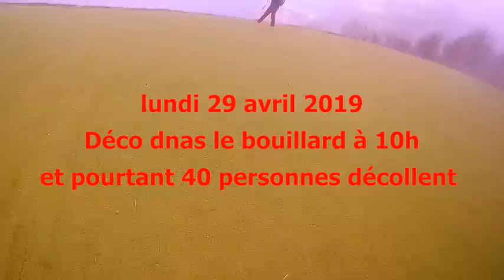Vidéo complète parapente Vol Forclaz déco dans le brouillard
C’était un lundi de semaine, le déco est dans le  nuage à 10h, je monte quand même, me disant que je serai surement seul. Et bien non, 40 personnes au décollage, dont certain n’hésitant pas à décoller sans visibilité. Faut dire qu'à peine envolé et descendu de quelques mètres, ça se dégageait bien.